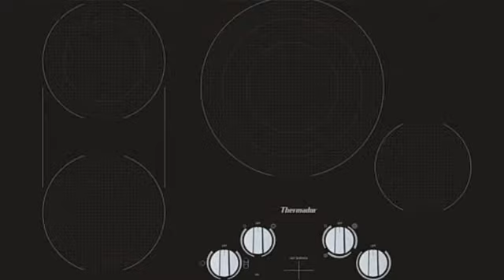Thermador CEM305TB Cooktop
30" Masterpiece® Series Electric Cooktop CEM305TB